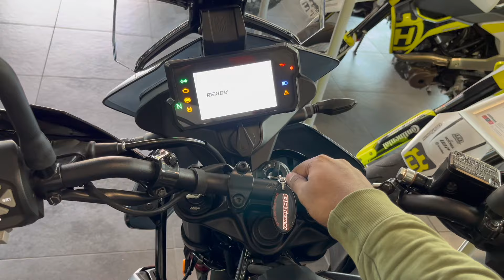NEW MOTORCYCLE IN GERMANY 🇩🇪 🏍️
Taking delivery of my new motorcycle in Germany.